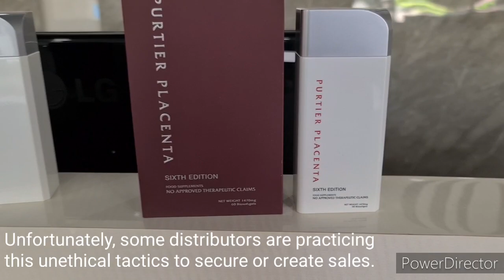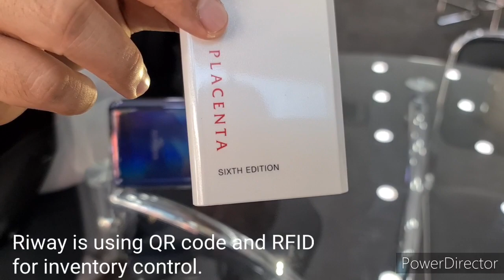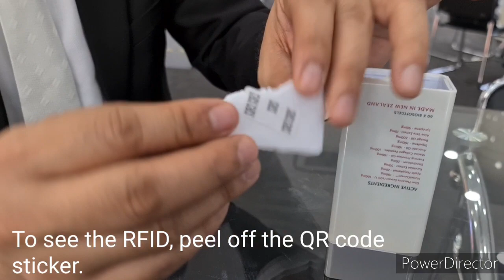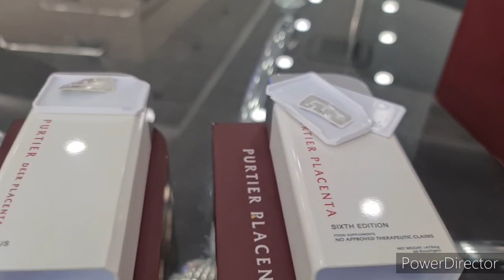Purtier Unboxing Vid 2